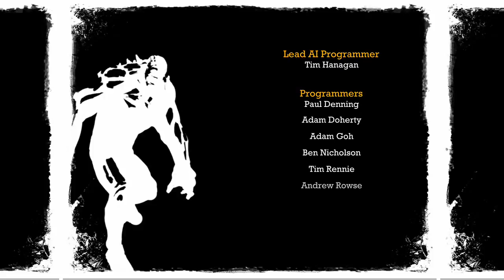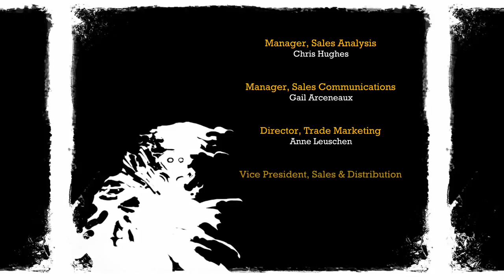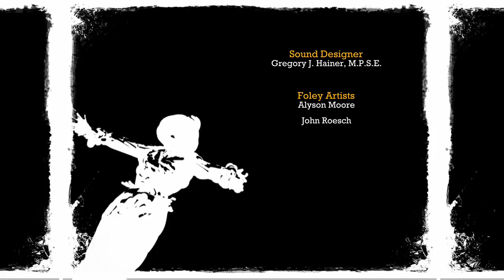Batman Arkham Asylum Part 38 Let the Credits roll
Watch Live At Twitch.tv/golddoom9
Editing Done By My Friends
follow the twitter here to know when im live
And my mixer for one series